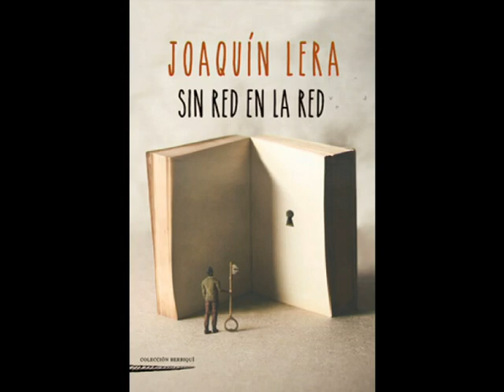Entrevista al poeta Joaquín Lera, autor de "Sin red en la red"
El programa "Libros y libretros", de Radio Eiberonamericana literaria, dedica su programa al poeta y músico Joaquín Lera, que recientemente ha publicado el poemario "Sin red en la red" (editorial Cuadernos del Laberinto. Madrid, 2020).

«Sin red en la red» parece tener como tema la superación de todas las dificultades para seguir confiando en los sueños. Las frases, los instintos, los temores, las alegrías e ilusiones se nos van entrelazando en una danza de piruetas. Al mismo tiempo, el erotismo, entre gesto y verso, no es aquí subliminal sino elocuente, y hasta puede seguirse como hilo que guía los poemas. (Giovanna Benedetti)

Fluir. Ese es el mantra de Joaquín Lera. Después de morir muchas veces, Joaquín busca desembarazarse de las máscaras para poder ver su verdadero rostro. En sus poemas hay honestidad, una búsqueda de la verdad más allá de las apariencias, una experiencia mística que es consciente de que la vida, con toda su generosidad e ira, su nobleza y su resentimiento, hay que experimentarla toda. (Ignacio del Valle)